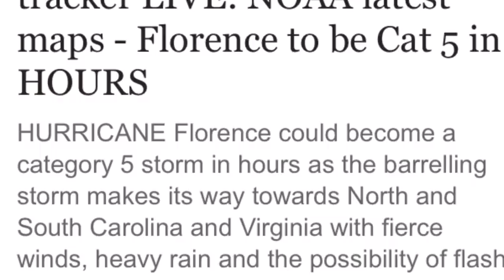Hurricane Florence path to be Cat 5 in HOURS.